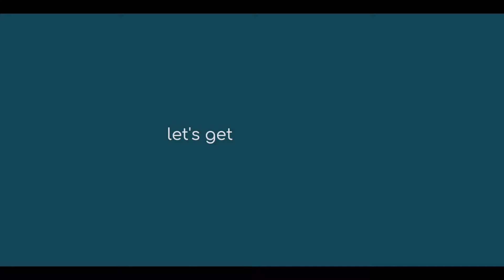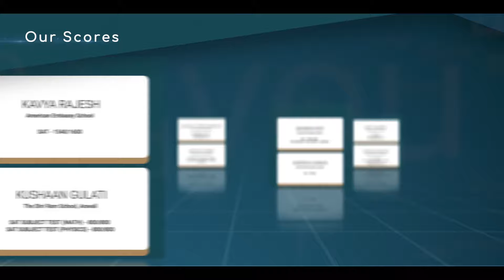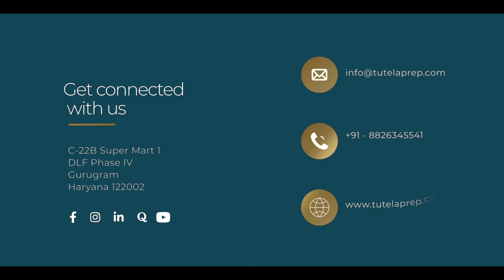TUTELA: Educating for global competence: Sneak Peak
Having been in the industry for years now, we understand how tough and overwhelming it gets for students to strike a balance between school curriculum and college admission requirements. At Tutela, we strive to simplify your academic journey by providing premium online & offline test-prep assistance for ACT, SAT, Subject SATs, and APs. More than anything, we value YOUR time and implement a teaching plan customizable to your academic path, however tricky or unsolicited it might be.

Ensuring that there is a perfect synergy between teaching and learning, our young and highly experienced teachers are always at the beck and call of the students as true mentors. Furthermore, our study resources and online teaching methods promise a productive digital learning experience.  Our results reflect our efforts.

Once you become a part of the Tutela family, we take care of everything--- be it your entire academic planning, your test-prep needs, your desired scores, personal growth, or your college dreams.

With this, we welcome you to experience the warmth and the advanced learning environment at Tutela.

Fill up the form to get free guidance regarding standardized-test preparation ( ACT, SAT, Subject SATs, AP, IB, IGCSE) and other college admission-related issues

Preparing for standardized tests? These blogs can help:
How to crush the ACT in the first attempt:
What makes a good ACT/SAT class?
How to prepare for IB Math higher level?